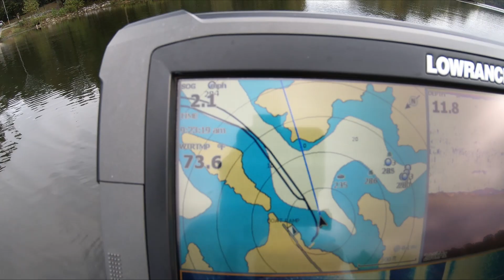Cedar Lake Fall Bass Fishing Report Frog and Toad Time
Fall bass fishing in Southern Illinois and toads/frogs go hand in hand. In this Cedar lake fishing report I share some insight on fall toad fishing in the grass. Toad fishing can be frustrating when a big bass blows it out of the water but doesn't connect but when they get the hook it's pure excitement!!